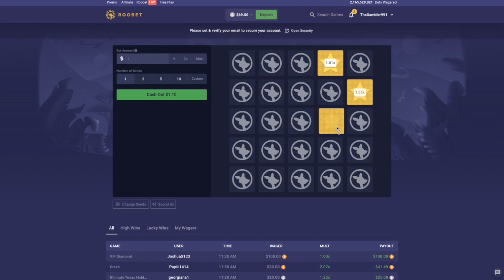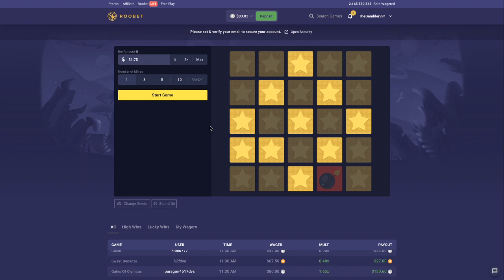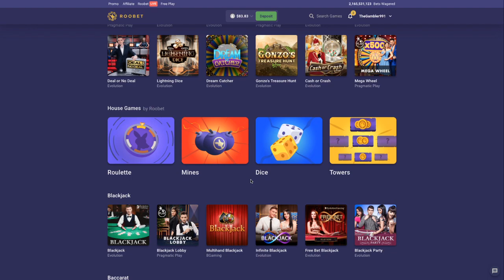$50 Dollar All In On Mines!! (Roobet)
Roobet Mines